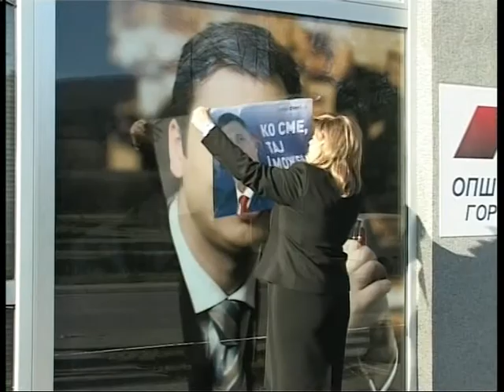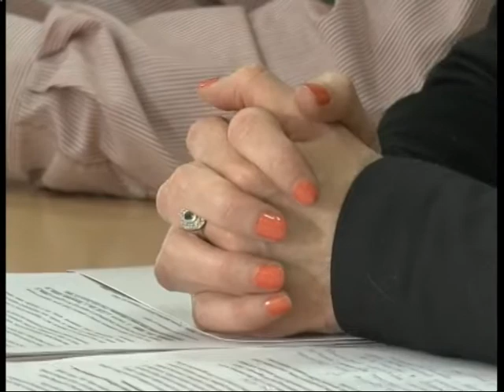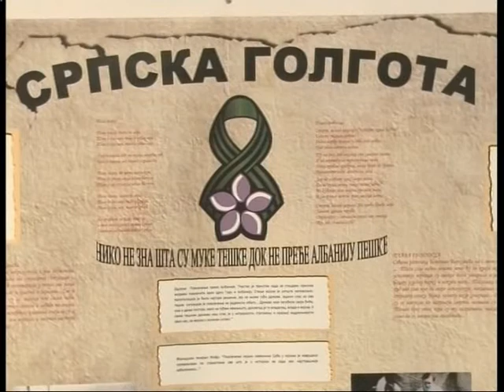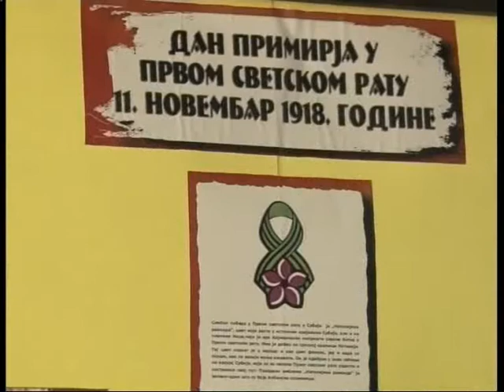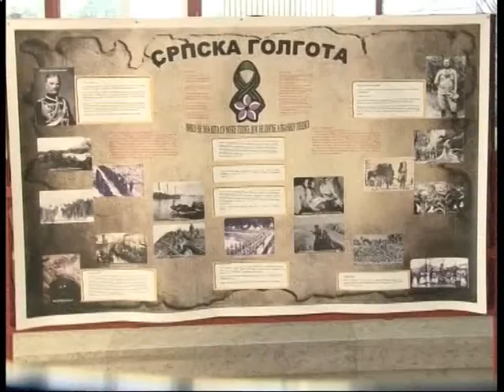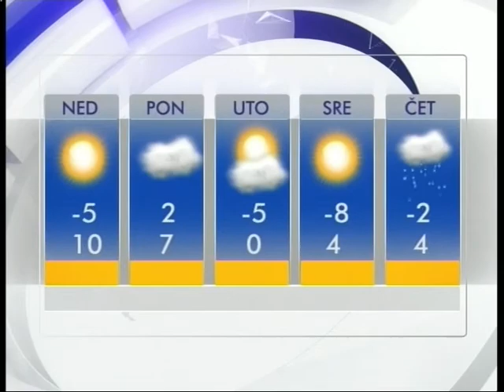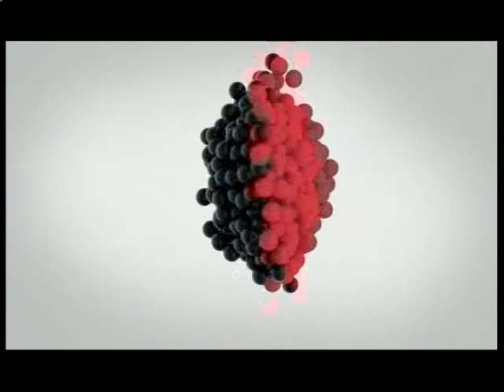Vesti 10 12 2016